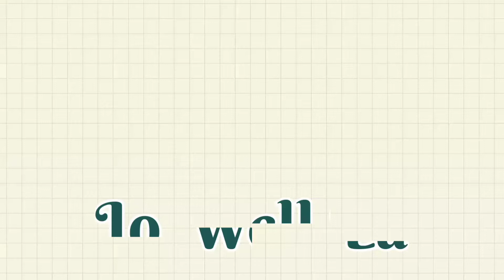May Ahas pumasok sa Bahay mataas,Nakakatakot😨